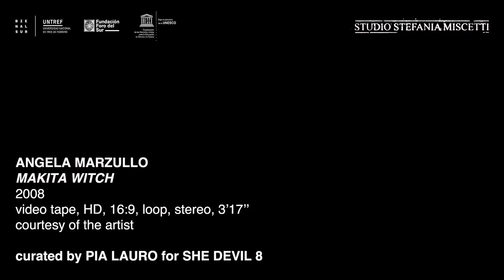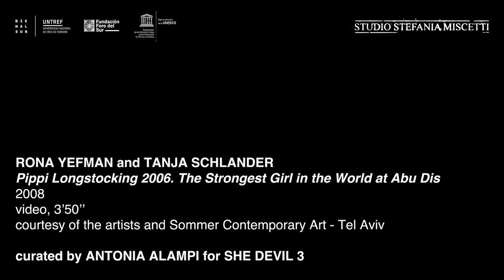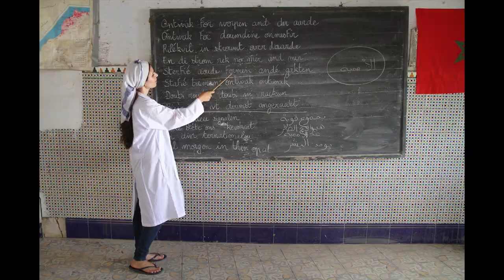XIX Jornada del Contemporáneo. Stefania Miscetti y Benedeta Casini sobre el proyecto SHE DEVIL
Video entrevista a Stefania Miscetti, curadora del proyecto She Devil, creado en Buenos Aires en ocasión de la BIENALSUR 2023. La entrevista cuenta con la participación de Diana Wechsler, directora de Bienalsur, y Benedetta Casini, curadora del proyecto
En esta ocasión presentamos un video documental con la participación de Stefania Miscetti en diálogo con las curadoras Diana Wechsler y Benedetta Casini del proyecto She Devil creado en Buenos Aires en ocasión de BIENALSUR 2023 en las salas del Museo de Artes Visuales MUNTREF (sede Caseros I). She Devil es una reseña de videoarte creada por Studio Stefania Miscetti desde 2016. BIENALSUR desarrolló la edición argentina en Buenos Aires articulándola con artistas y curadores latinoamericanos. 14 videos representativos de She Devil que configuran una lectura transversal de sus ediciones pasadas junto a dos video loops que condensan cada edición del proyecto.

Diana Wechsler es directora artístico-académica de BIENALSUR y vicerrectora de UNTREF. Es historiadora del arte, curadora de exposiciones, investigadora principal del Consejo Nacional de Investigaciones Científicas y Técnicas (CONICET- Argentina).

Benedetta Casini es coordinadora de exhibiciones en MUNTREF Centro de Arte Contemporáneo. Curadora, evaluadora de proyectos y planificadora de exhibiciones colectivas en BIENALSUR.